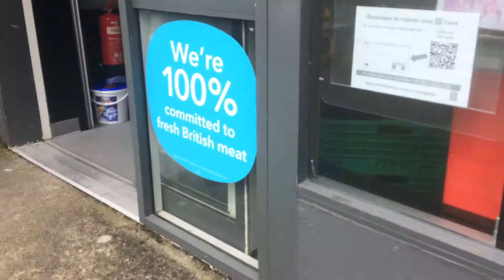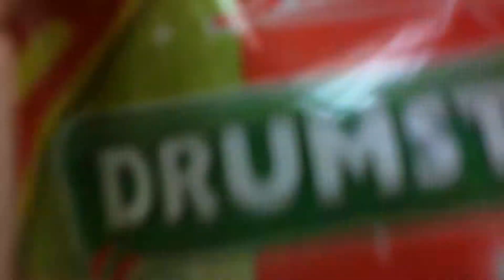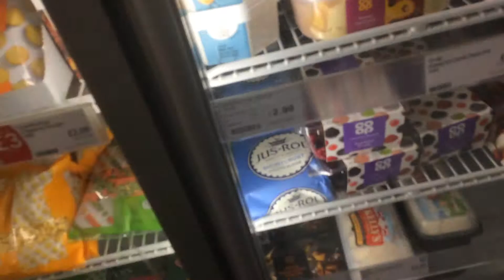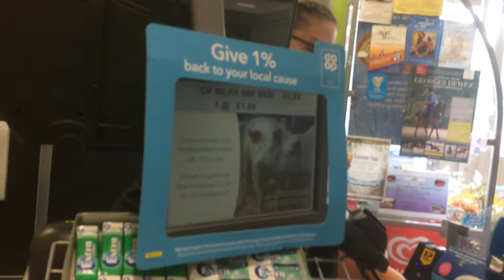Going To The Shop